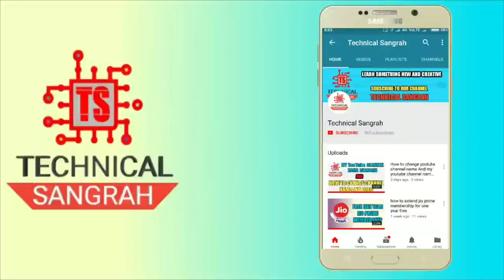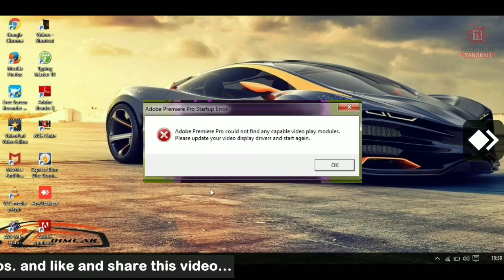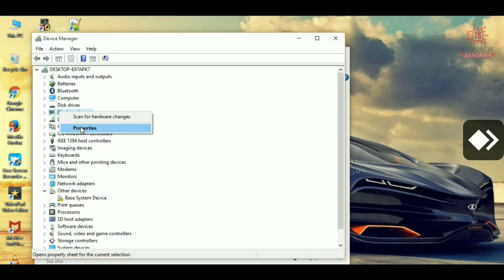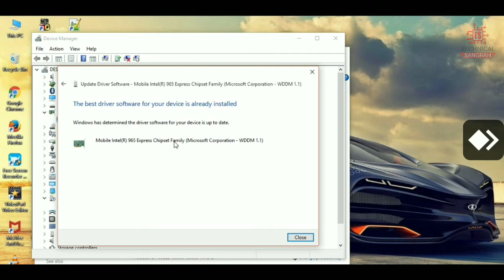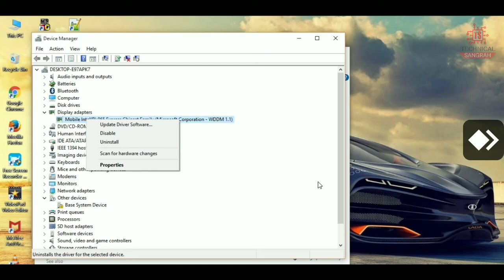adobe premiere pro could not find any capable video play modules fix in hindi by Technical Sangrah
adobe premiere pro could not find any capable video play modules fix in hindi || how to solve video display driver problem in Adobe premiere pro in hindi

aur aaj ke iss video me mai aap sabhi ko adobe premiere pro me aane vala "adobe premiere pro could not find any capable video play modules please update your video display drivers and start again" to iss problem ko mai solve karke dikhaya hu ye problem jyadatar low configuration vale laptops me jyada aata hai aur aap iss problem ko kuchh steps me solve kar sakte hai to janne ke liye ki aap aasani se Adobe premiere pro ko kaise run kar sakte hai iss video ko last tak dekhiye.